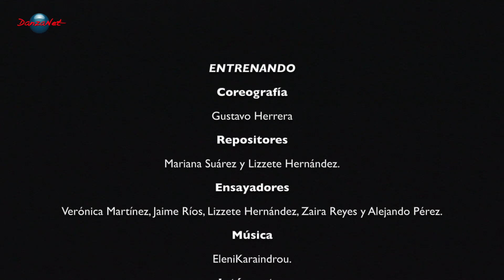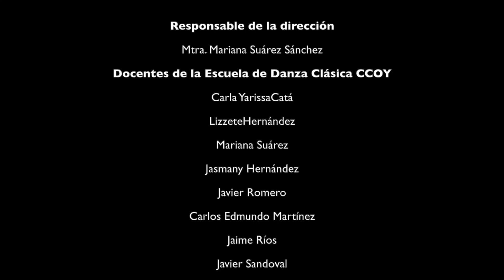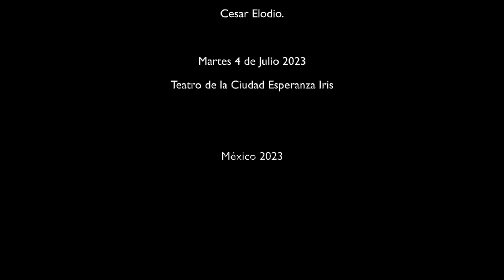10 ENTRENANDO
ENTRENANDO
Coreografía
Gustavo Herrera
Repositores
Mariana Suárez y Lizzete Hernández.
Ensayadores
Verónica Martínez, Jaime Ríos, Lizzete Hernández, Zaira Reyes y Alejando Pérez.
EleniKaraindrou.
Intérpretes:
Estudiantes de la Escuela de Danza Clásica del Centro Cultural Ollin Yoliztli.
FUNCIÓN DE GRADUACIÓN Y CIERRE DE CICLO ESCOLAR
Videografía escénica: DanzaNet TV
Realización: Jaime Soriano
4 de julio 2023
Teatro de la Ciudad Esperanza Iris